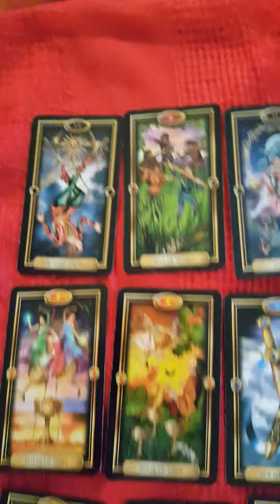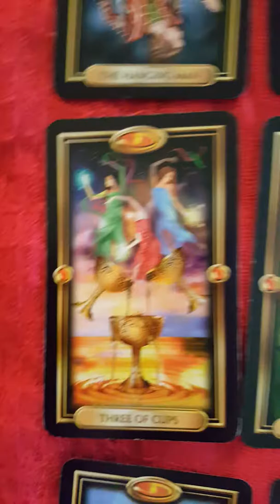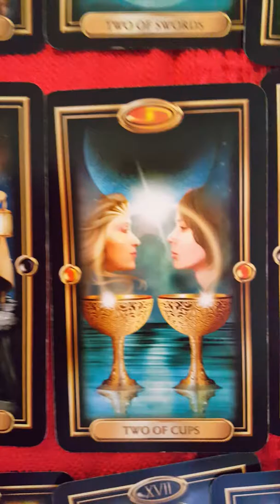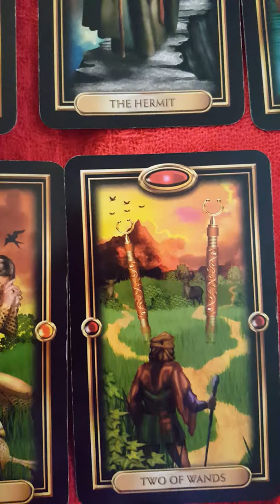Sagittarius tarot reading 6-16-2018